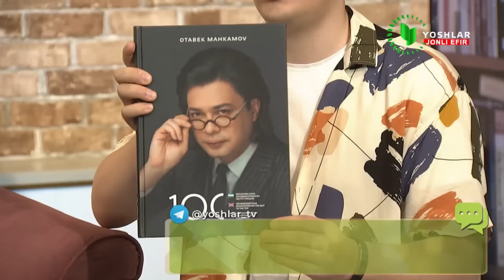Har Safar O’zbekistonga Kelganimda Nega Aynan Farg’onaga ham Kelaman?